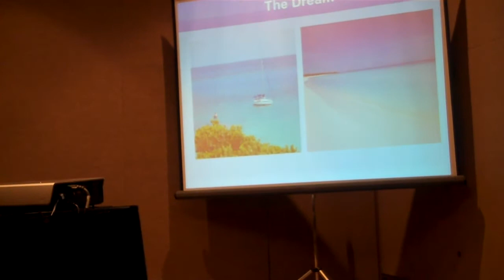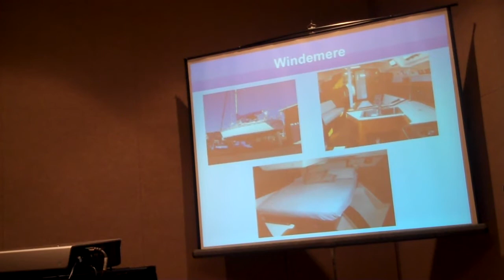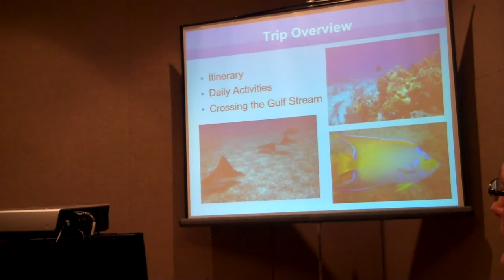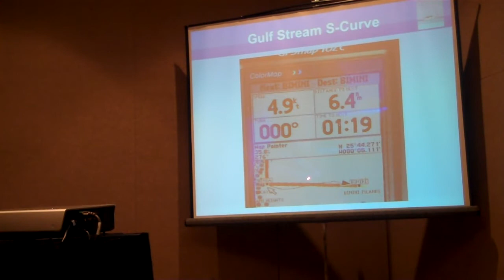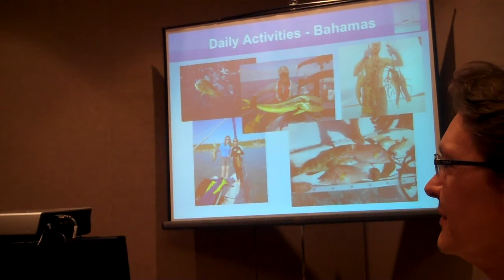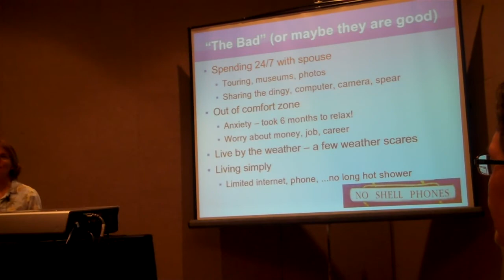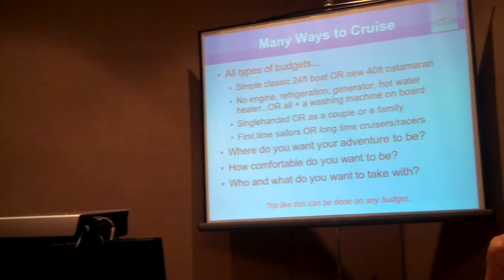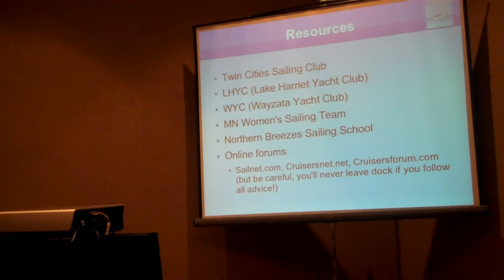Planning a Sabbatical Cruise to the Bahamas -- Minneapolis Boat Show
A newly married couple quit their jobs to live on a 1987 Hunter 40 for a year, cruise from the Chesapeake Bay to the Bahamas and back to the States. They are sharing their experience to make yours easier.  The presentation overviews the budgeting, vessel selection, itinerary, and the ups and downs of escaping the real world to live in paradise for a year. Come prepared with your questions!